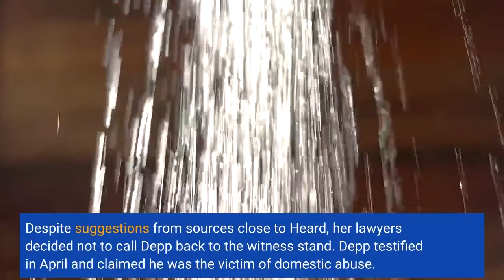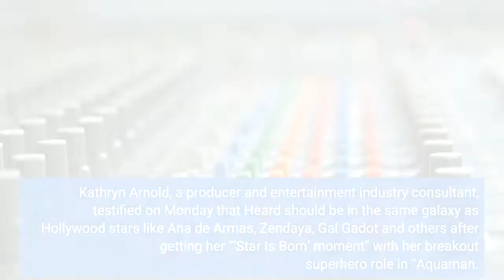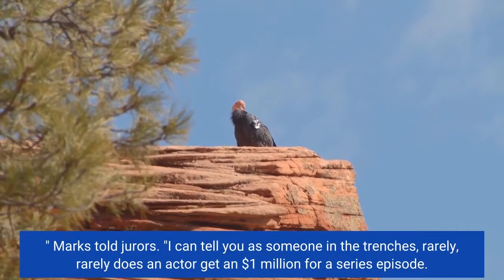Johnny Depp Amber Heard trial live updates Judge dismisses Depp's attempt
Testimony on Monday in the defamation case brought by Johnny Depp against his ex-wife Amber Heard included Dr. Richard Moore, an orthopedic surgeon; Dr. David R. Spiegel, a psychiatrist; and Kathryn Arnold, a producer and entertainment industry consultant. Despite suggestions from sources close to Heard, her lawyers decided not to call Depp back to the witness stand. Depp testified in April and claimed he was the victim of domestic abuse. The Depp-Heard trial broke for lunch on Tuesday with the judge ordering jurors to return at 1:40 p. m. ET. Court will resume with Doug Bania, a social media and internet analytics expert, on the witness stand testifying on behalf of Depp. A witness on Tuesday contested an expert's assertion that Heard could have parlayed her "Aquaman" work into more successful deals in Hollywood, including a $1 million-per-episode TV gig. Kathryn Arnold, a producer and entertainment industry consultant, testified on Monday that Heard should be in the same galaxy as Hollywood stars like Ana de Armas, Zendaya, Gal Gadot and others after getting her “‘Star Is Born’ moment” with her breakout superhero role in “Aquaman. " Arnold said Heard's career has suffered since Adam Waldman, Depp’s ex-attorney, publicly called her abuse accusations against Depp “false” and a “hoax. ”But veteran entertainment lawyer Richard Marks, who spoke on Depp's defense, testified that Arnold's “assessment of damages is built on nothing and it’s wildly speculative. ”Marks said shortly after her "Aquaman" success, Heard scored a TV series for $200, 000 per episode, far short of any $1 million pay day."And Ms. Arnold, from somewhere in a glib way, (is) saying she (Heard) could get a couple series of a million each? " Marks told jurors. "I can tell you as someone in the trenches, rarely, rarely does an actor get an $1 million for a series episode. "The Google and WebMD profiles of a psychiatrist were flooded with negative online reviews on Monday after he testified that Depp's behavior is consistent with a perpetrator of intimate partner violence. Dr. David Spiegel racked up hundreds of 1-star reviews in Google and WebMD following his testimony. Many of the Google reviews appear to have been removed as of Tuesday. This isn't the first time a witness in the Depp-Heard trial has been subjected to review bombing. Clinical psychologist Dawn Hughes received a barrage of 1-star reviews when she testified that she diagnosed Heard with post-traumatic stress disorder as a result of intimate partner violence. Walter Hamada, president of DC Films for Warner Bros. Pictures, testified through a video deposition as Depp's first rebuttal witness on Tuesday. Hamada, whose deposition was filmed in March, answered questions regarding Heard's contract for the "Aquaman" franchise and her role in the superhero sequel.